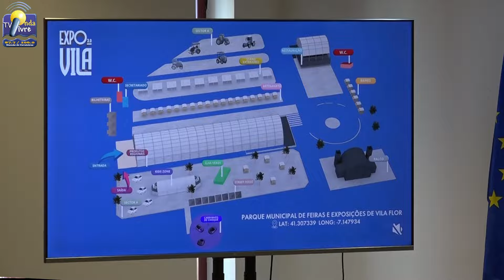ONDA LIVRE TV - Edição de 2024 da Expo Vila, de Vila Flor, já foi apresentada